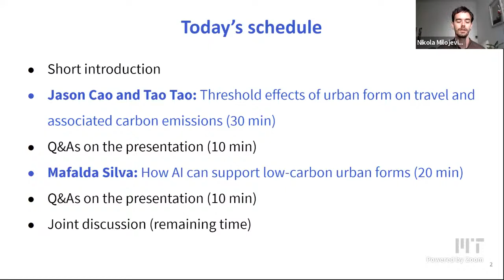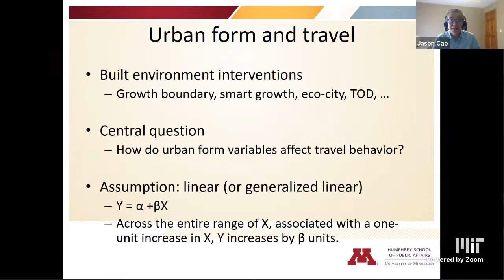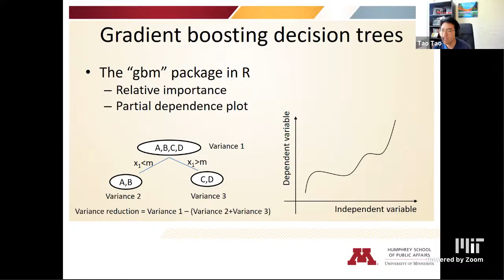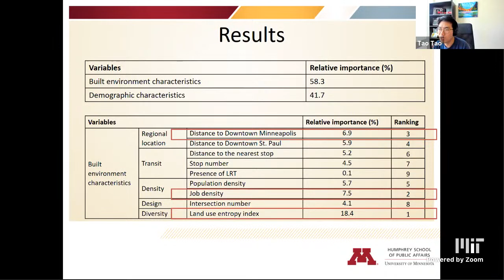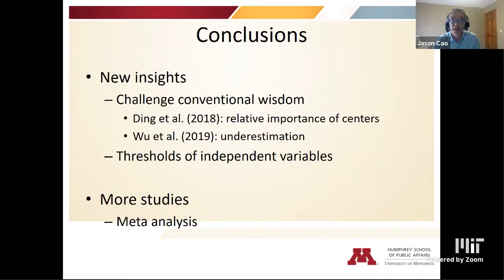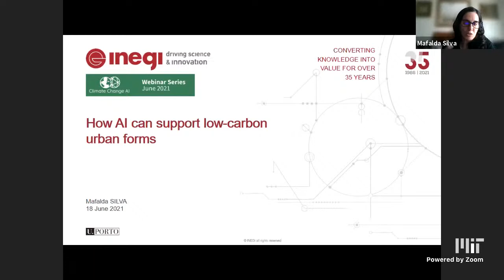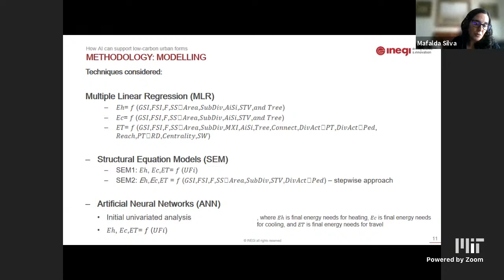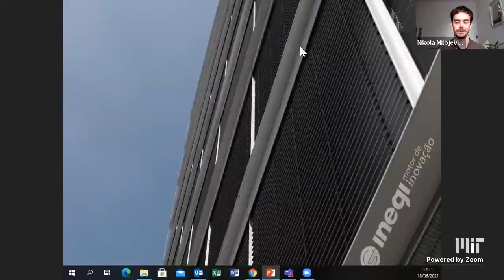Webinar: Spatial planning of low-carbon cities with machine learning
Cities represent the lion’s share of the world’s energy use and GHG emissions, requiring rapid mitigation action. The spatial configurations of the built environment, in particular buildings and streets, strongly impact energy requirements for housing and mobility, depending for example on the density or destination accessibility in cities. In this webinar, we will go over machine learning approaches to analyze large volumes of data and find urban planning strategies that can both reduce the carbon footprint of cities and improve the quality of life of their residents.